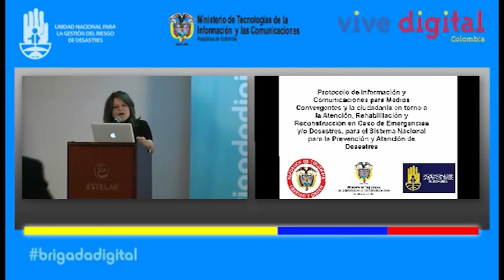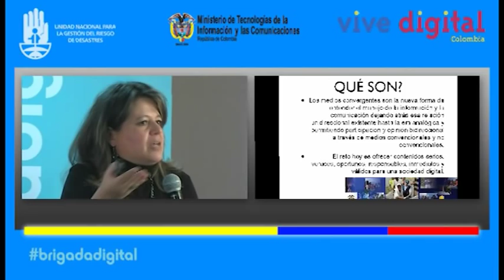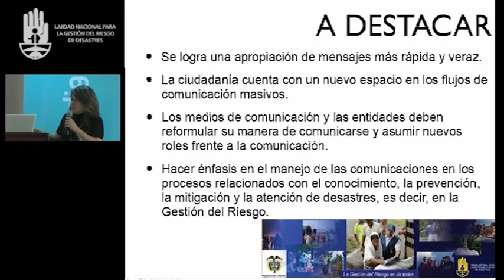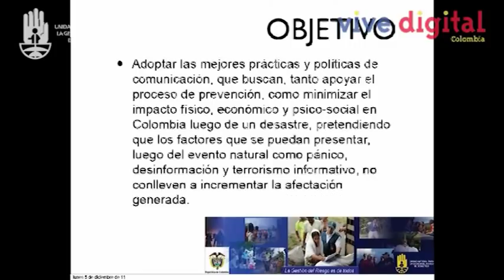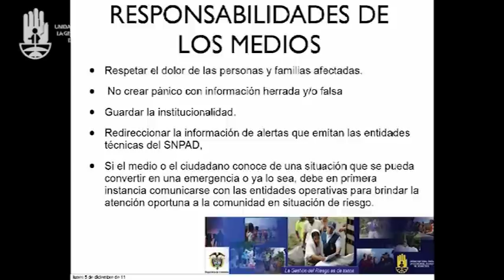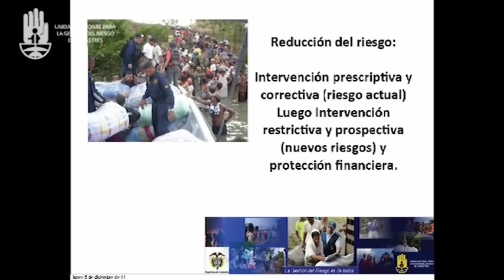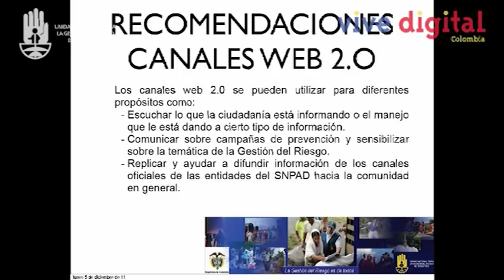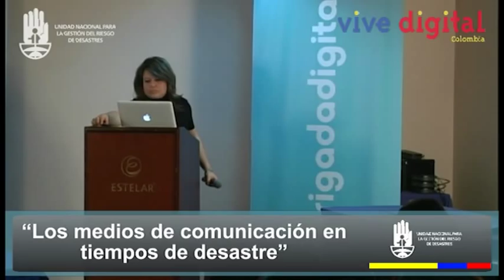Los Medios de Comunicación en tiempos de Desastre - Adriana Caviedes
Adriana Caviedes, Jefe de Prensa de la Unidad Nacional de Gestión del Riesgo de Desastres (UNGRD), explicó la importancia del trabajo de su entidad, así como la responsabilidad de los comunicadores de medios convergentes y como ahora gracias a las redes sociales, todos somos comunicadores y por ende, todos tenemos una responsabilidad comunicativa, especialmente en la información referente a situaciones de desastre natural.